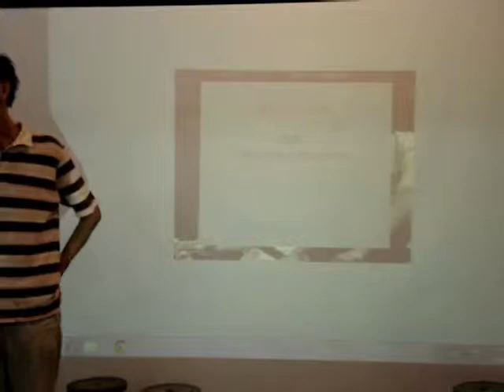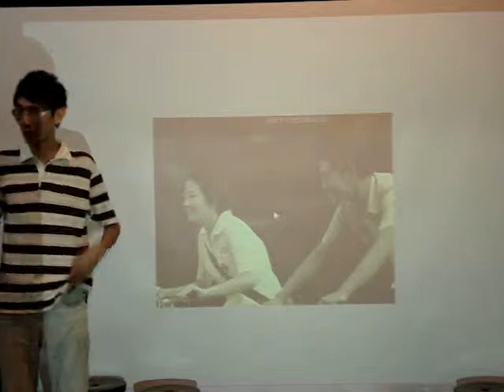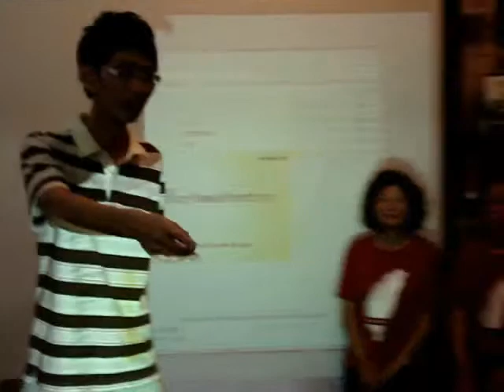守護苑裡，拒絕瘋車 (1)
【房主開場白時間】

反核民意高漲的當下
被視為替代能源之一的風力發電
卻因為巨大風車的無止盡進擊
使得原本浪漫的風能神話逐漸破滅．．．
人們何時才能對於社區型的多元微發電系統，更多點期許與想像呢？

另外清大的有為青年少凡，也與大家分享在苑裡抗爭的心得。